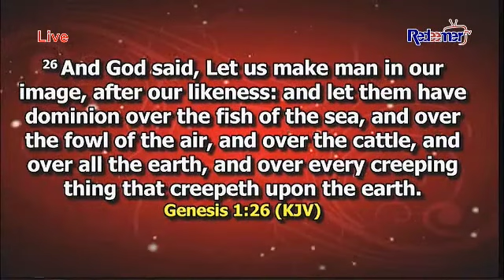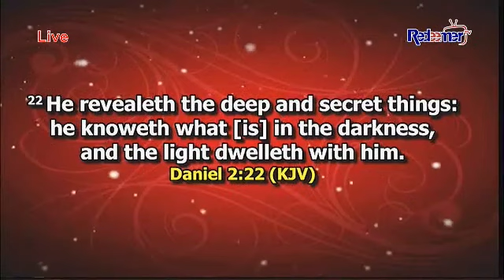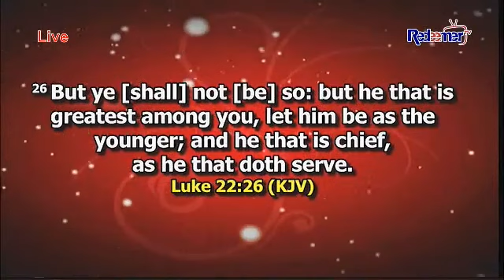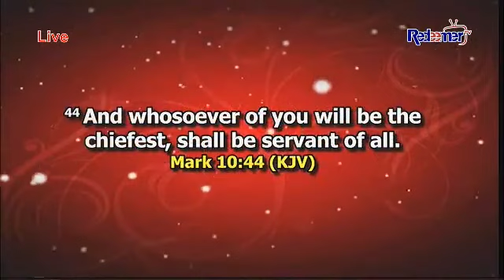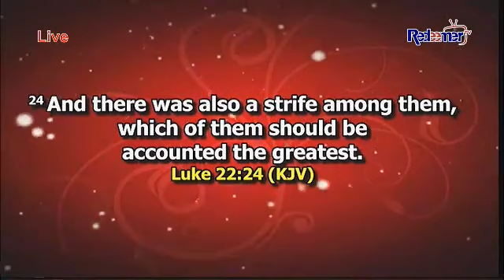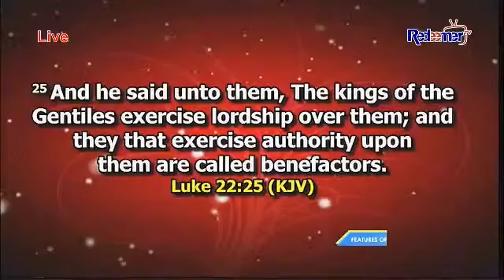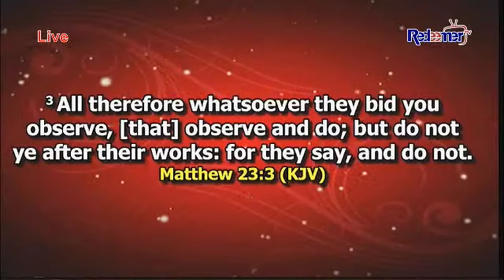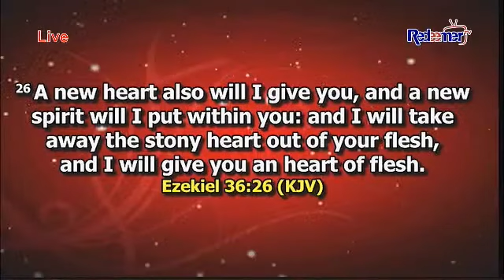|| Pathway To Leadership Development || Pst.Francis A.M. Mambu ||Leadership In His Kingdom pt 2 ||